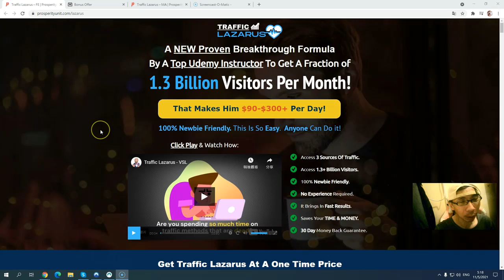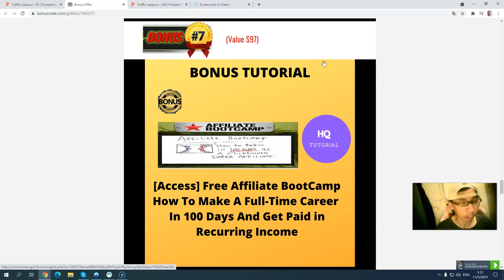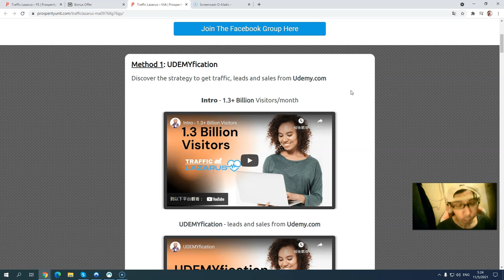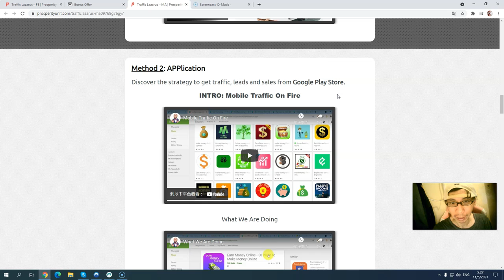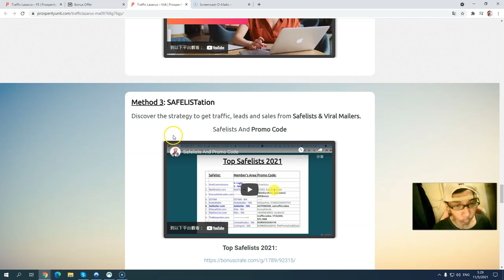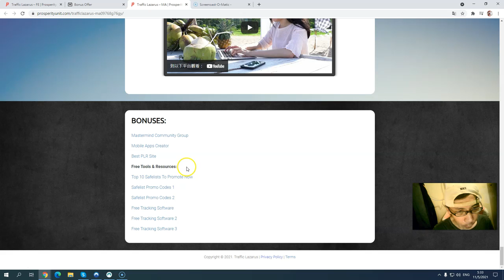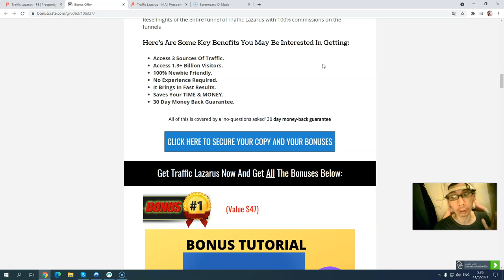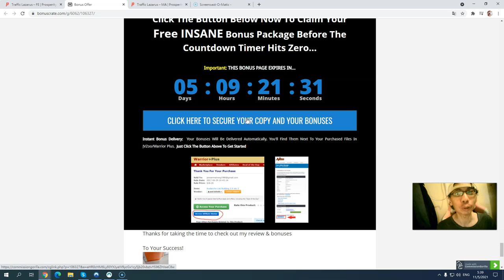🔥 Traffic Lazarus Review 🔥Access 3 Sources Of Traffic With 1.3+ Billion Visitors Saves TIME & MONEY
So What Is Traffic Lazarus All About?

▶️Samuel reveals how you can siphon free traffic from an underutilized Google site that receives 1.2 Billion visitors per month.
▶️How you can get a fraction of free traffic from a site that receives 100 Million visitors/month.
▶️Additionally, you'll discover how he gets over 800 clicks a day with over 60% of this traffic coming from the USA, CA, and UK for free.

🔥(6) Free System: A Cool System To Make 12 Income Streams

🔴Recommended Resources

💥Paid Traffic
(Done For You Winning PPC campaigns)

▶️Slick (20-In-1 Video Traffic App)